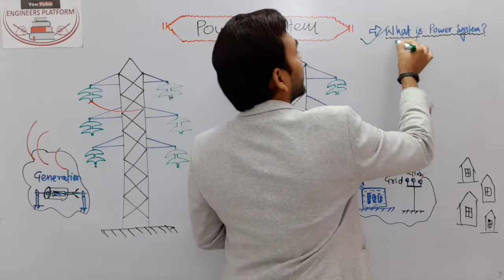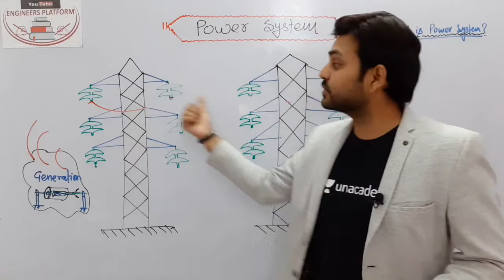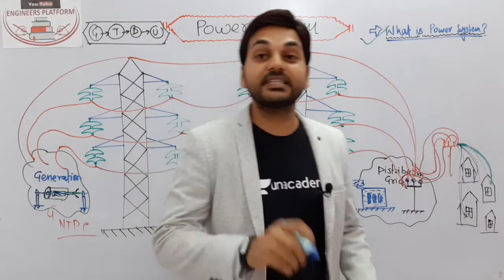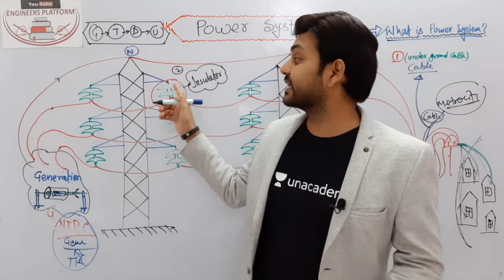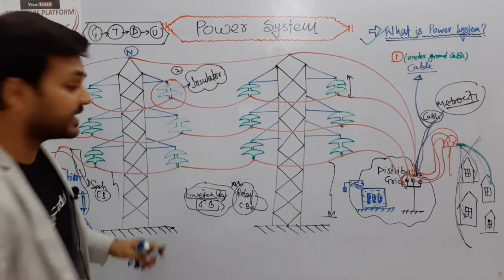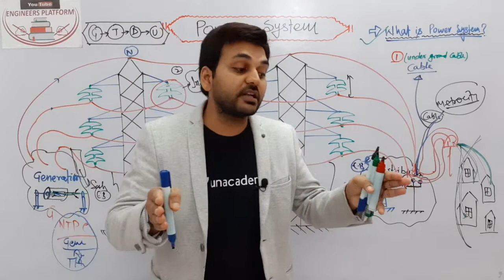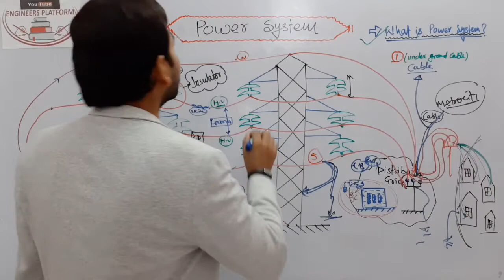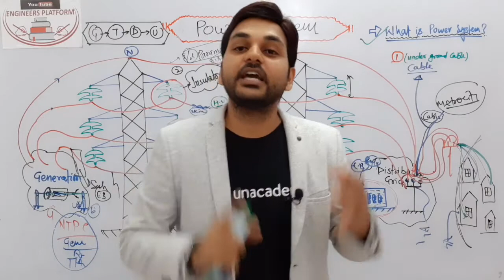What is power System? Introduction of Power System I power system for SSSJE I Rajkamal sir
ELECTRICAL ENGINEERING..